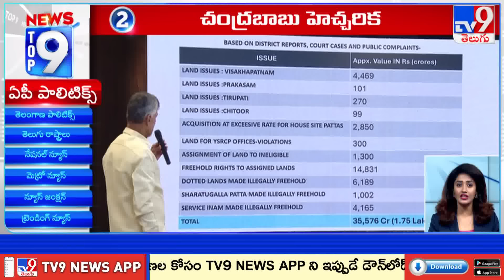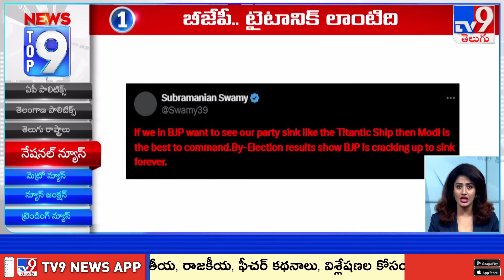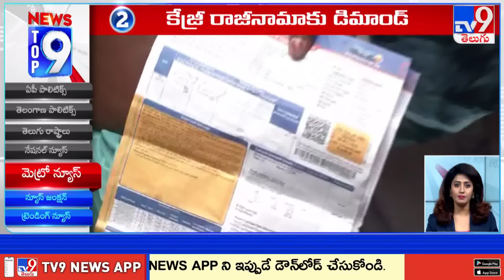Top 9 News : Top News Stories | 15 July 2024 - TV9